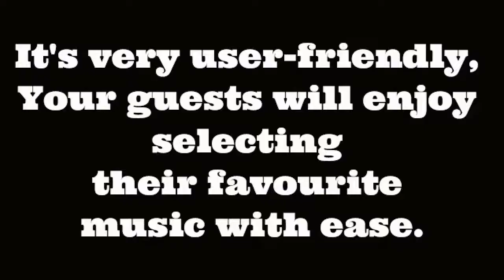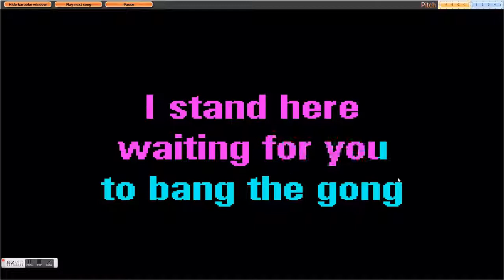Nonstop back to back music: removing the gaps of silence between songs.Wellington jukebox and karaoke party music sound Systems hire.we specialise in easy to use, quality, digital jukebox Hire in wellington with the option to add karaoke and party DJ disco lighting